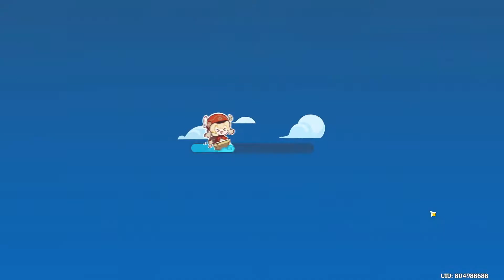AKHIRNYA GENSHIN IMPACT UPDATE 1.6 IS COME! LANGSUNG GAS EVENT BARUNYA!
Genshin Impact update 1.6 finally come! Dan tentu saja itu artinya event midsummer genshin impact sudah bisa kita mainkan. Dapet 450 free primogems! Langsung cek aja di videonya.

Semoga kalian suka sama konten di channel ini. Kalau ada kritik dan saran yg membangun dengan senang hati gw terima

Terima kasih dan Enjoy Your Life!